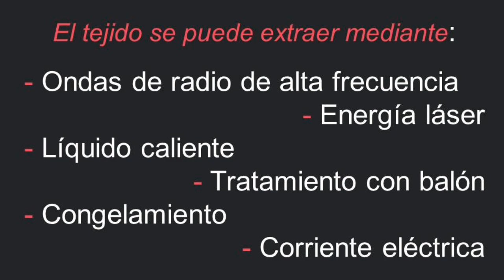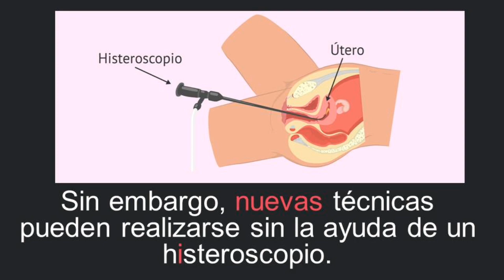ABLACIÓN ENDOMETRIAL ➤ Consultorio Médico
La ablación de endometrio es un procedimiento que destruye quirúrgicamente (extirpa) el recubrimiento del útero (endometrio). El objetivo de este procedimiento es reducir el flujo menstrual. En algunas mujeres, el flujo menstrual puede interrumpirse por completo.

No es necesario realizar incisiones en la ablación de endometrio.

   •Bachiller: Medicina Humana
  •Título: Médico Cirujano
  •Maestría Internacional: Enfermedades Infecciosas y Tropicales
  •CMP: 25985